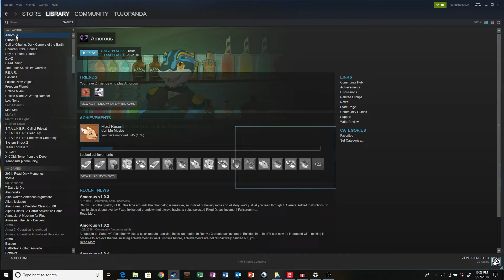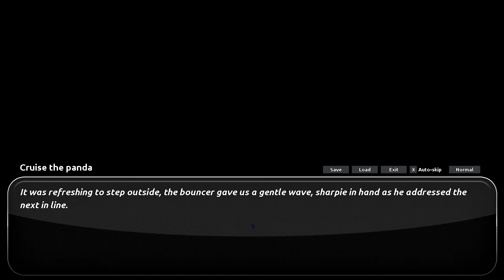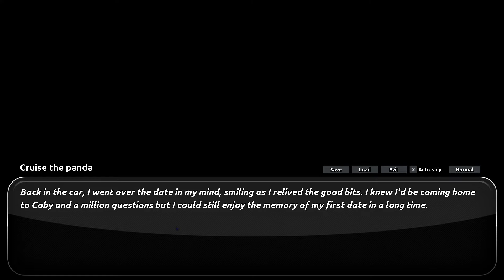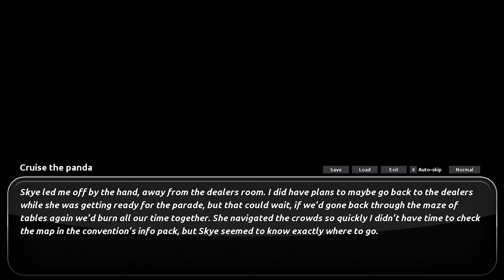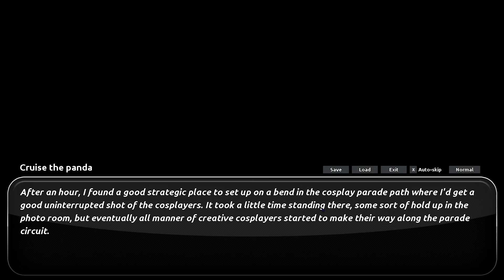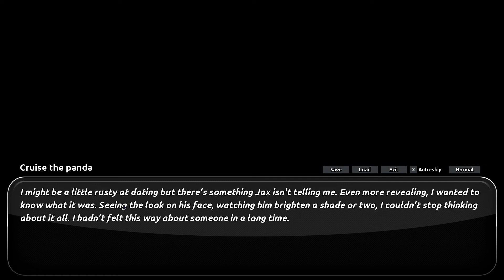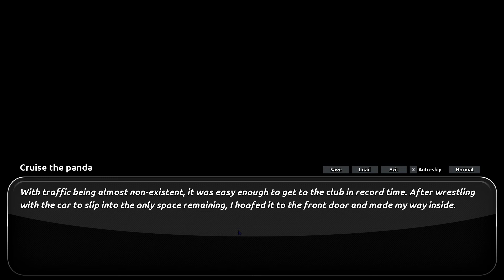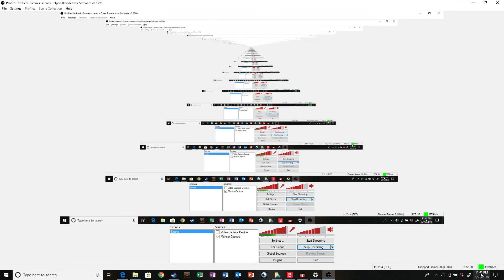Let's Play Amorous: Steam Release 3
So, I don't think I saved last time I played the game, because the auto-saved file didn't register that I'd already went out with Jax and Skye at least once. I only realized this vital fact mid game, so pardon the adverse commentary when I realized the game was acting like I had pretty much just started. But hey! It did give me the opportunity to pick a different movie/dialogue option for Jax's dating tree, which, honestly made for a better outcome.

Skye, on the other hand, it doesn't matter what you suggest as a first date; she's dead set on going to the mall, so that was kind of a rip off. I honestly wasn't expecting it, and made a few choice edits to shorten the video a bit. So, this is no doubt improved in quality compared to prior releases of the game, but I still see minor (and major) errors here and there...which, I hope Jasonafex and crew can work on sometime. lol

Either way, still an enjoyable little game, and one of the few furry treasures I still hold near and dear. Hope you all enjoy the voice acting and tune in as I pick up with the other characters after Skye and Jax. I needed a break, and been working on my other projects, including movie projects with cast and crew on VRChat. Catch ya next video, guys!